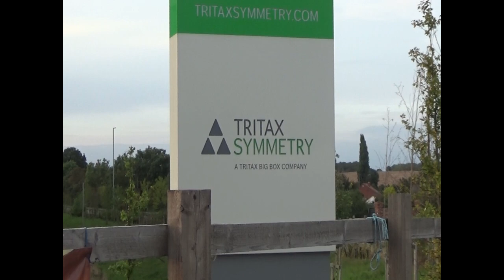289 big box company worksop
security has a alsatian dog